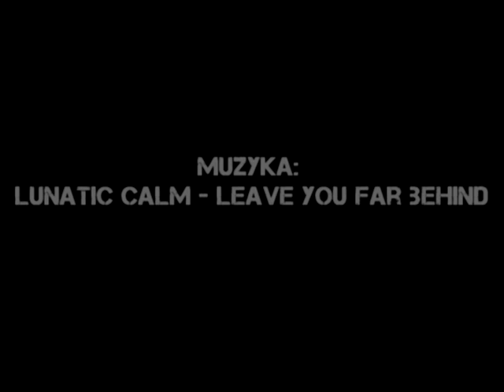Hejdz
Hejdz.pl Wybuchowe serwery Counter Strike
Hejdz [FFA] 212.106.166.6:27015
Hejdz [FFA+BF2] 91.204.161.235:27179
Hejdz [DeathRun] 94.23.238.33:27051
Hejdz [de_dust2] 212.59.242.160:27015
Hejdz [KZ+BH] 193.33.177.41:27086